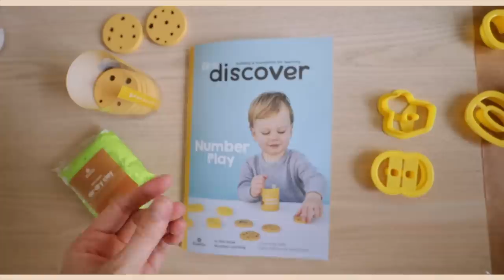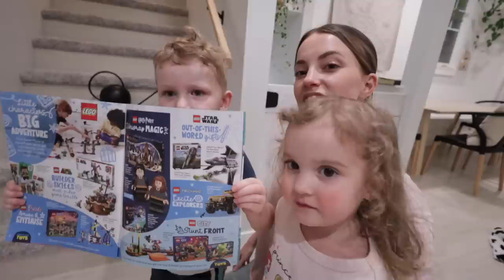I Am Ovulating & Want ANOTHER Baby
*sign up for my SheTalks Newsletter on the main page!*

My filming equipment is linked in my storefront